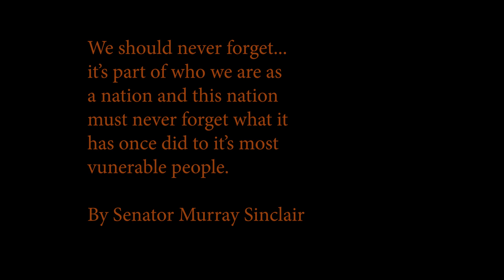Group2: Chung, Jeremy and Zhou, Victor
Media Arts 9
PSA
Chung, Jeremy and Zhou, Victor